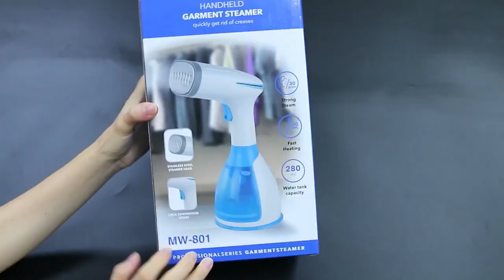1500W Handheld Garment Steamer Household Fabric Steam Iron 280ml Mini Portable Vertical Fast Heat Fo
1500W Handheld Garment Steamer Household Fabric Steam Iron 280ml Mini Portable Vertical Fast-Heat For Clothes Ironing